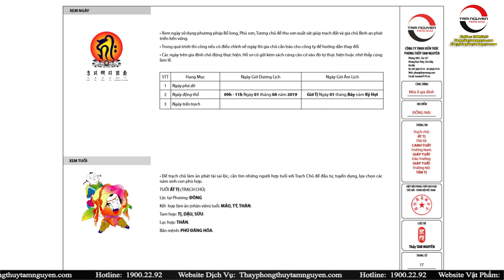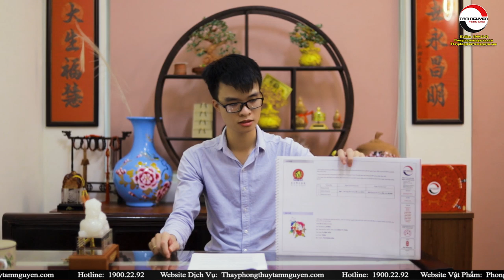Hồ Sơ Phong Thủy | HM11- Ngày Giờ Làm Nhà | HM12 - Phân Tích Tuổi Hợp Với Gia Chủ | PTTN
▶ GỌI NGAY ĐỂ ĐƯỢC TƯ VẤN :  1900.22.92
▶  Web Dịch Vụ Tư Vấn PhongThủy: thayphongthuytamnguyen.com
▶ Website Vật Phẩm Phong Thủy:  Phongthuytamnguyen.com

1. Tư vấn phong thủy nhà cửa, văn phòng, công ty - Bao gồm lập hồ sơ thiết kế kiến trúc
2. Tư vấn phong thủy nhà máy, quy hoạch khu đô thị
3. Tư vấn Phong thủy nhà thờ, đình, chùa, miếu, phủ
4. Tư vấn Tứ trụ, bát tự, Tử vi
5. Dịch vụ đặt tên công ty, tên thương hiệu, Logo nhận diện thương hiệu
6. Cung cấp Vật phẩm phong thủy, pháp khí phong thủy, Nguyên liệu - vật tư sản xuất - chế tác Vật phẩm phong thủy.
7. Dịch vụ xem ngày cưới hỏi, khai trương, ký hợp đồng.
8. Dịch vụ khai quang, điểm cốt, nạp khí cho vật phẩm phong thủy
9. Đào tạo Phong thủy, Tứ trụ, Dịch học, Tử vi, Tướng học